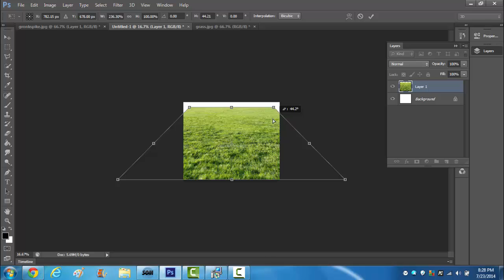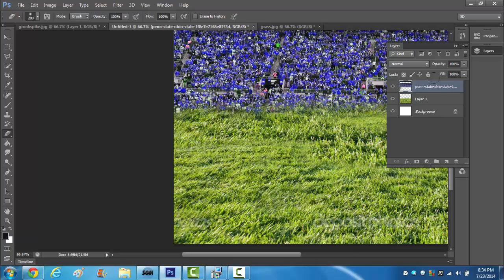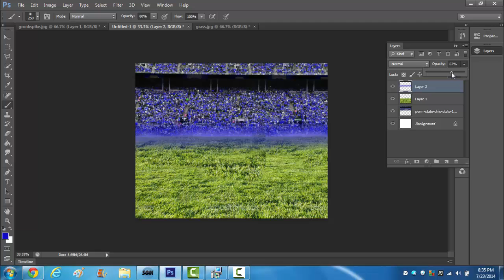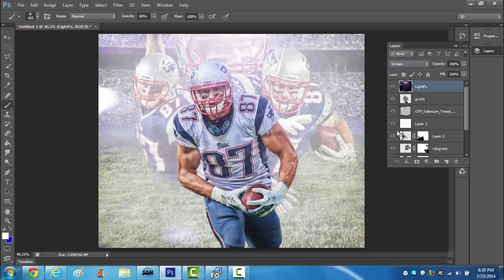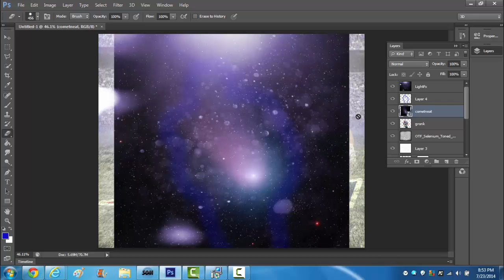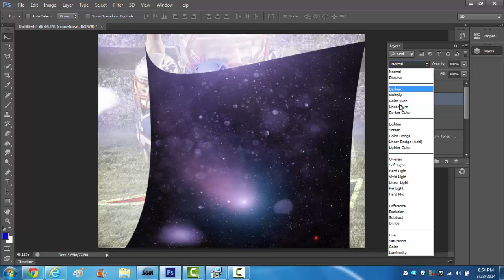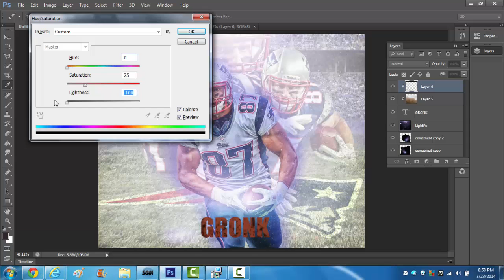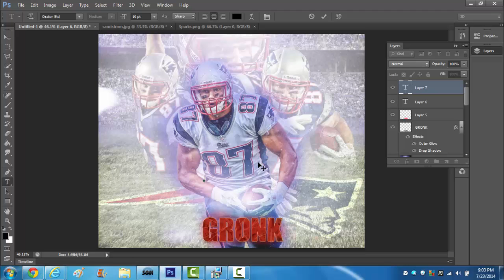Rob Gronkowski Speed Art - Photoshop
Speed Art of Rob Gronk, elite TE for the NE Patriots.